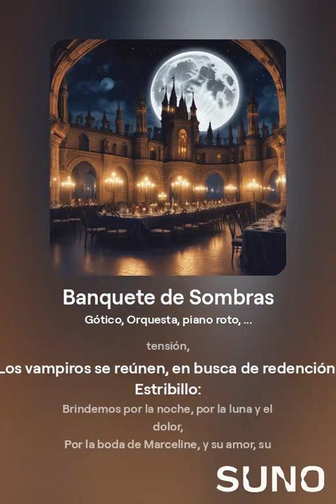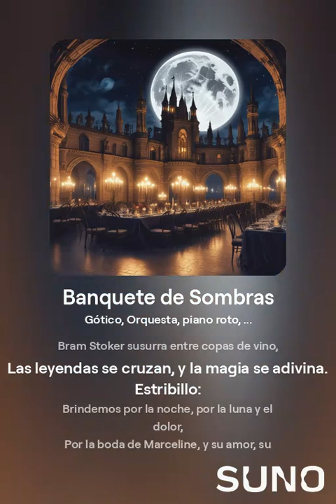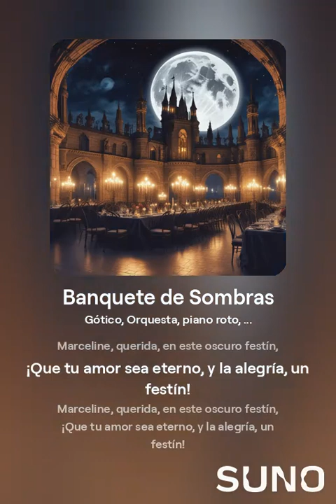Banquete de Sombras - Wiruniru